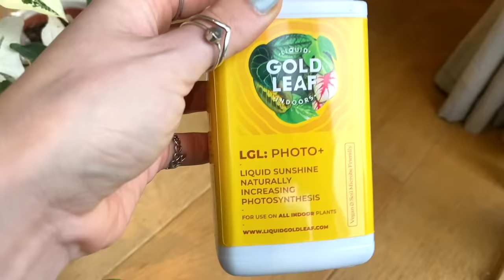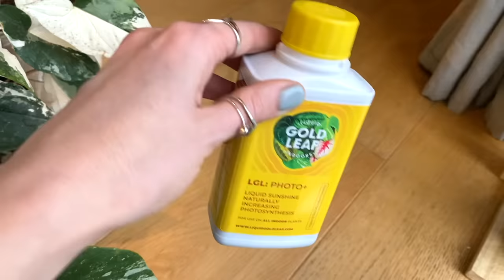300+ Houseplant Tour 🌿 2023 Plant Collection Home Tour (Rare and Common) 🌱 PART 1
Houseplant tour 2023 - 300+ plant collection home tour (rare and common) - house plant tour 2023 - plant apartment tour - huge plant collection tour - houseplant collection tour

→ Mother Grow Light Bar -
mother.life/US/shop/plantspectrum/1476a076

In this video I take you through all of the plants in my collection! This is my first houseplant tour in my new apartment - I've never done a full plant tour before, so I was really excited to make this video. I filmed the full collection tour, but it came in at well over 4 hours long (I've got a lot of plants!) so I decided to break it up into 2 separate videos, and this is PART 1! Not only do I take you through all the plants in my collection, but I also show you all my propagations and propagation boxes.

TheJungleHaven